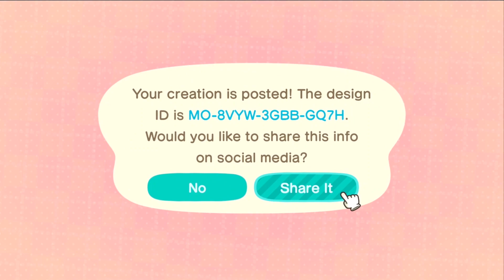Etika in Animal Crossing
So I thought I'd make a short montage of Etika in my Island on Animal Crossing New Horizons, as well as sharing the Design ID Codes for the custom outifts I made for him (Purple Jacket and 9 Gang Outfit)

The JoyConBoyz YouTube channel was created by myself (JoyConJames) with the hopes of reaching 1 Million Subscribers so that we can send Etika's family the Gold Play Button he never attained. But more importantly, I made this channel in order to bring back the JoyConBoyz community from the toxic, dying state that it was in since Etika's passing. If you wanna be able to rejoin the community you fell in love with to begin with - as well as supporting our endgoal of a million subs - then consider subscribing to join us on this journey 🖤